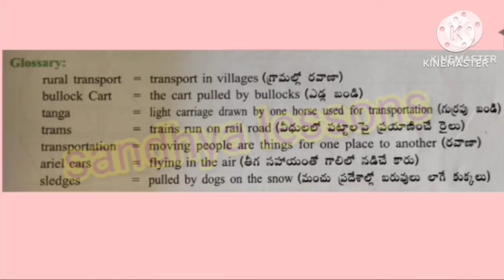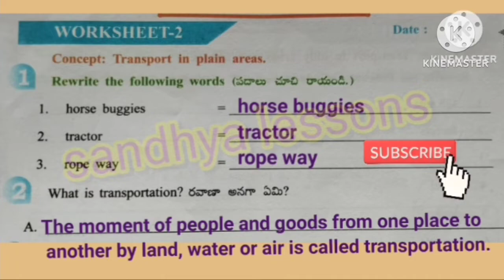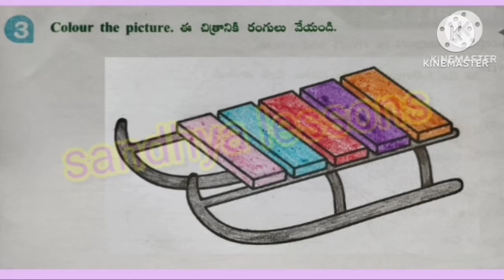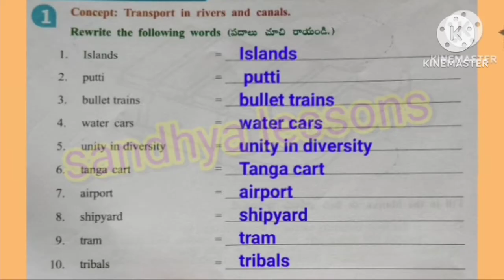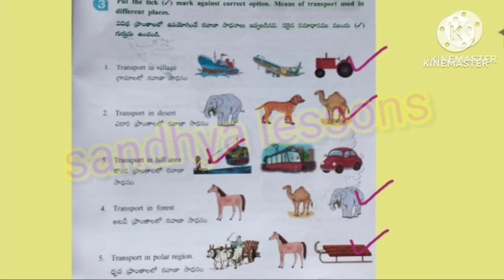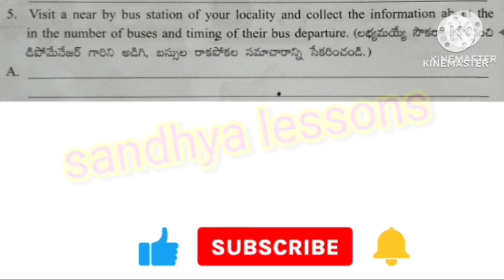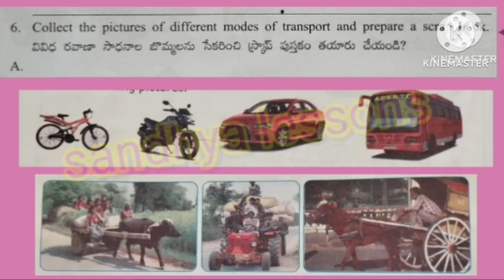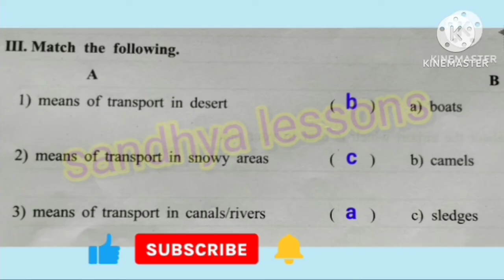class-4# EVS#8.Transport# all worksheets and assessment workbook our world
class-4
# EVS
#8.Transport
# all worksheets and assessment
our world workbook
worksheets
dsc content
tet syllabus
viral videos